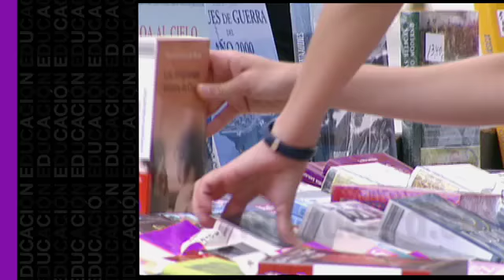Educación en Madrid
Universidades, colegios, cursos y talleres, entre otros, hacen que Madrid cuente con la oferta educativa más amplia de España.